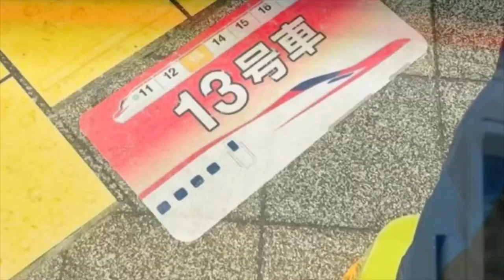Shinkansen Bullet Train // All Nippon Airways Experience🇯🇵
I am so excited that moment when i experience riding a shinkansen or bullet train 🚄🚅🚆from akita to tokyo and ofcourse my 1st experience riding ANA 🛫✈️🇯🇵 akita to haneda airport indeed one of my best memories in japan. I can't express how happy i am big thanks to my ate mayang for the sponsorships lols.

The shinkansen experience is my 1st and last ride before i go home 🇵🇭 and also the airplane ride was my experience when we went to yamanashi ken.

All pictures are captured yours trully📷 Enjoy watching guys hope u like it.

Category: Music